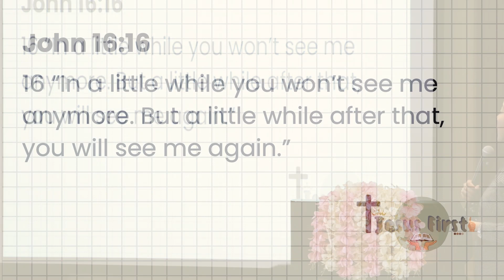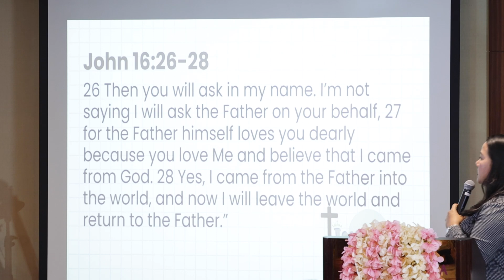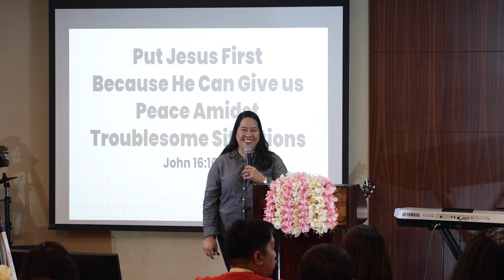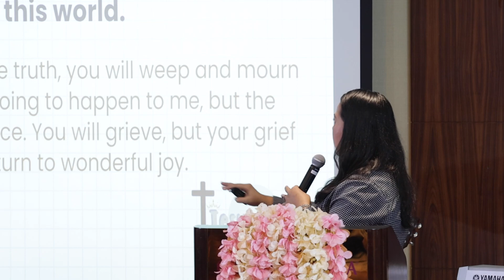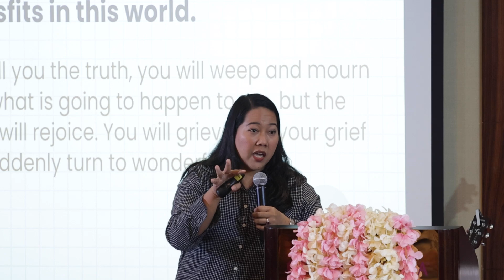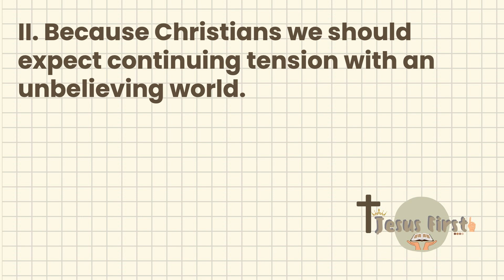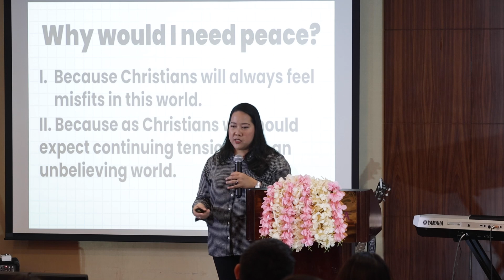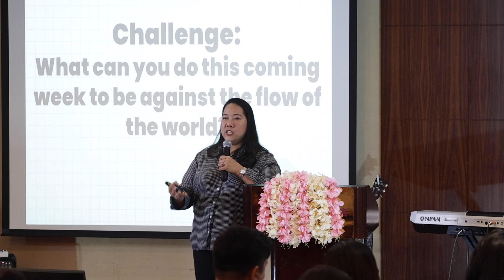14 May 2023 - Put Jesus First Because He Can Give us Peace Amidst Troublesome Situations